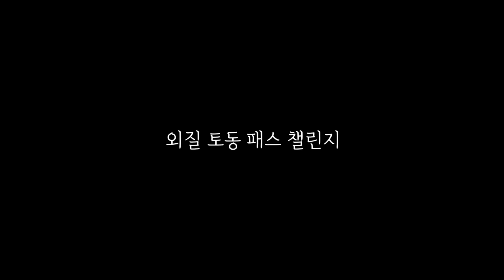축구천재다운 패스 창의력 [ He is 김민재 팀동료 ]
메시와 같은 왼발잡이로 한때 전세계 축구팬들을
사로잡았던 축구전재 외질.. 기억하시는지요?
오늘은 그의 패스 기술을 함께 알아보겠습니다!